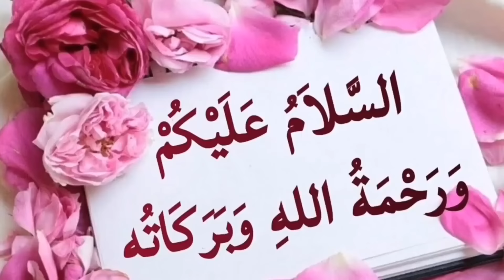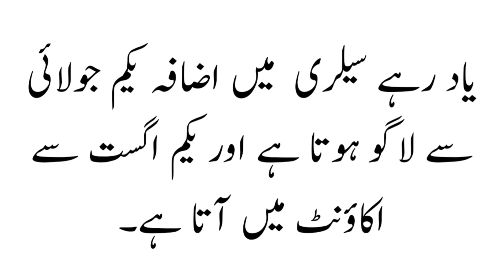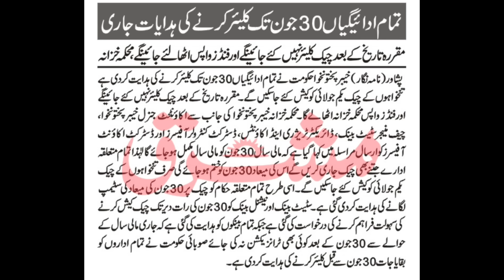Four Latest News For Govt Employees | Salary Increase News | Census Payment Update